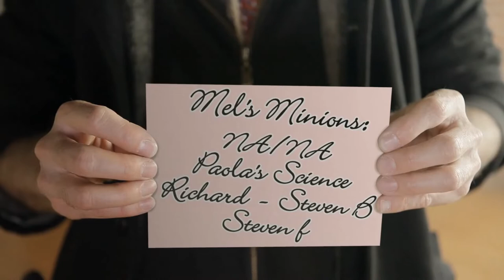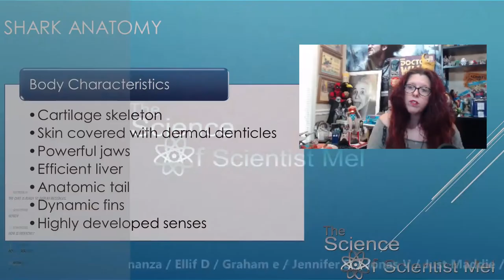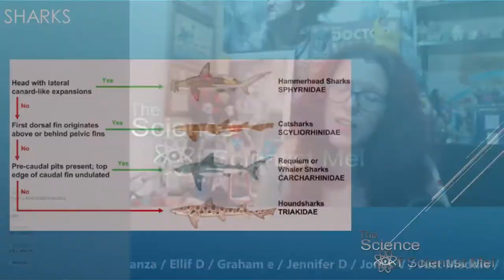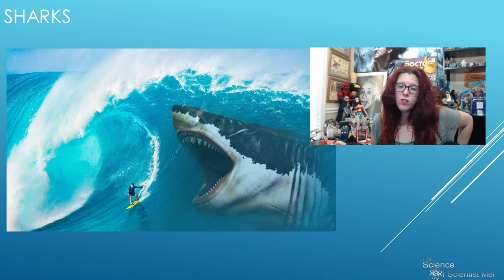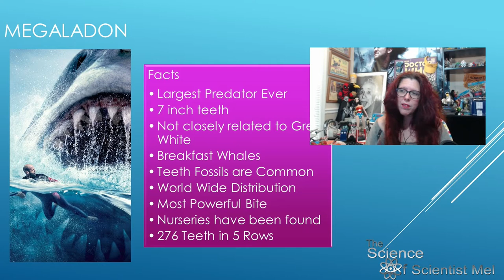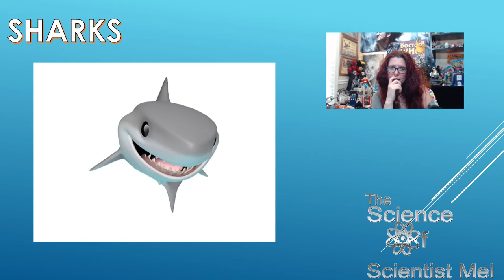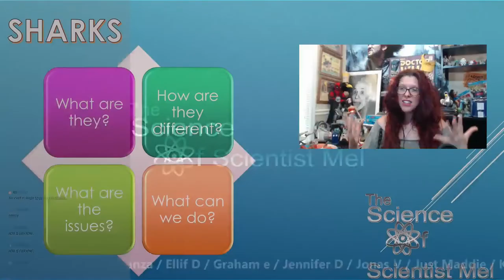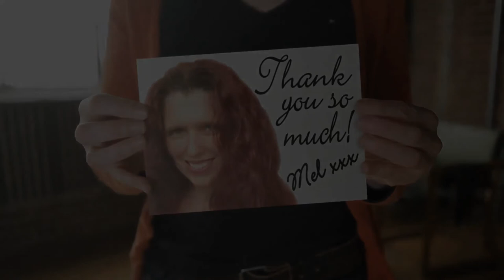TheScienceOf Sharks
A weekly video podcast where the viewers choose the topic of discussion! This week I will be tackling Sharks!

Where can you ask me questions during the live stream?!

I pop in and out of the stream. You can ask me here...

OR if you want to have a quicker response...

Twitter using

Google Plus!

Facebook.com/scientistmel